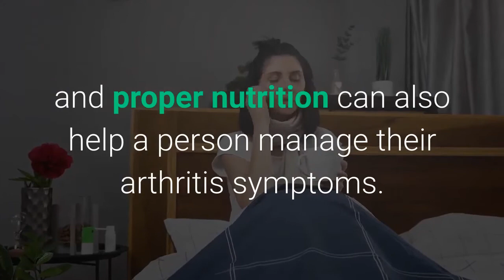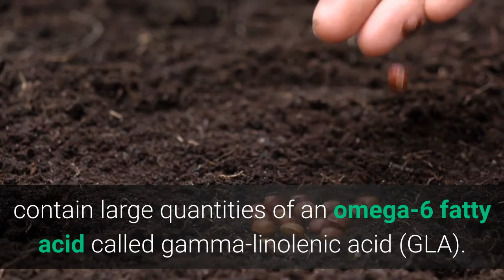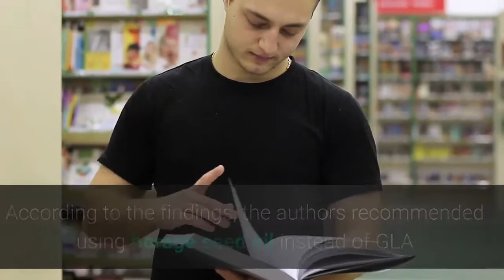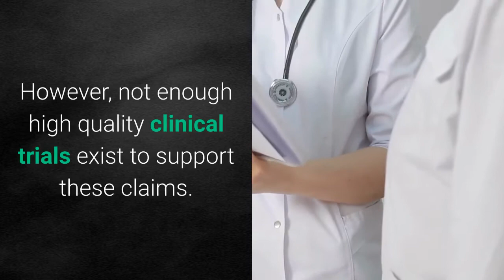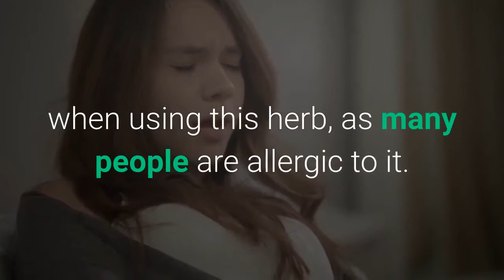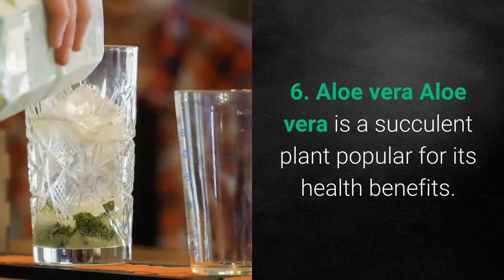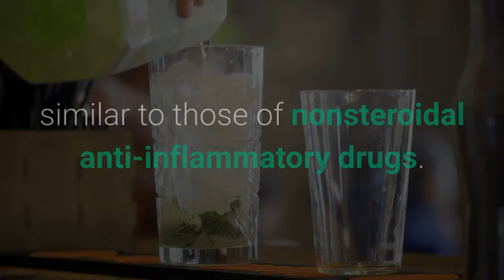Natural joint pain relief | The best herbs for joint pain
"Arthritis is a general term that describes a family of medical conditions characterized by joint inflammation, pain, and stiffness. Herbs and other natural remedies may help relieve joint pain.

Medical treatments, regular exercise, and proper nutrition can also help a person manage their arthritis symptoms.

According to the Arthritis Foundation, the condition affects over 50 million adults and 300,000 children in the United States. Natural remedies, such as herbs and supplements, might be safe, effective treatment options with few significant side effects.

However, research in the field of natural remedies remains limited. Scientific studies often use animal models or cell lines to test plant compounds. Very few clinical trials exist.

That said, the research that does exist shows promising results, and more research will reveal even more vital information for the medical community.

Continue reading this article to discover the six best herbs for arthritis."